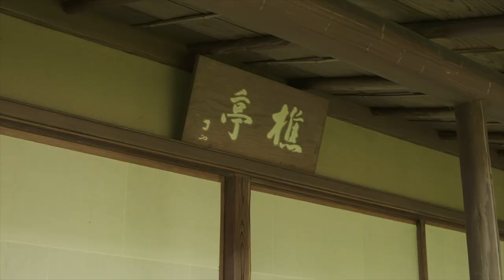Japan tea ceremony, with Grand Master Tessin Kobayashi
Senior Tea Master of Kankyu-An school of tea ceremony,
"the Mokichi Okada Chair on Beauty"